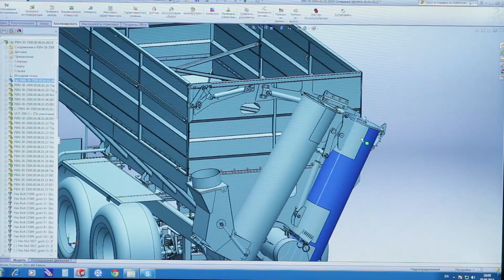Как создают технику на заводе Кобзаренка: от заготовки до поля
Новое оборудование, современные технологии, серьезный подход к делу. Как создается качественная украинская сельхозтехника